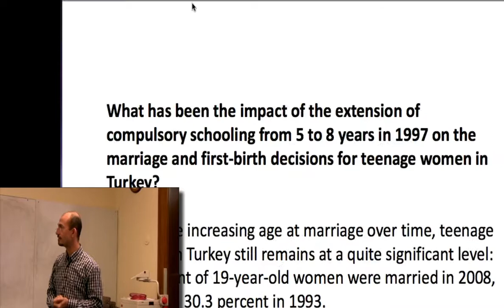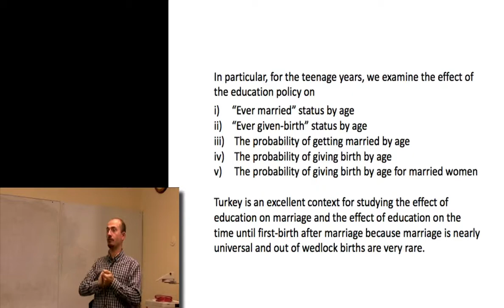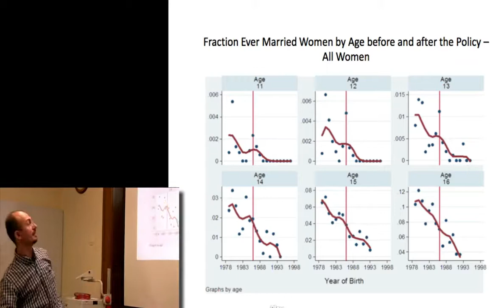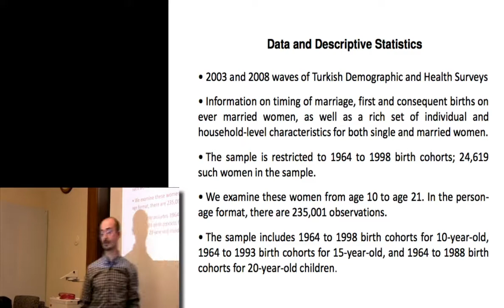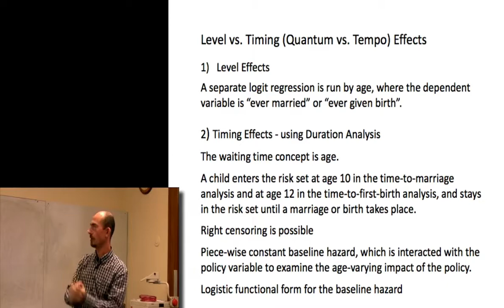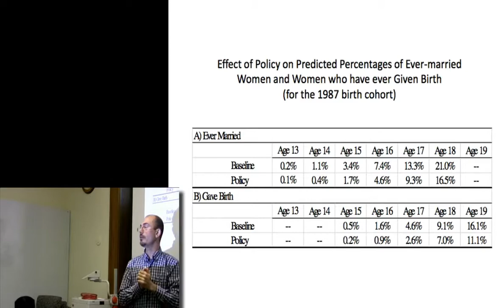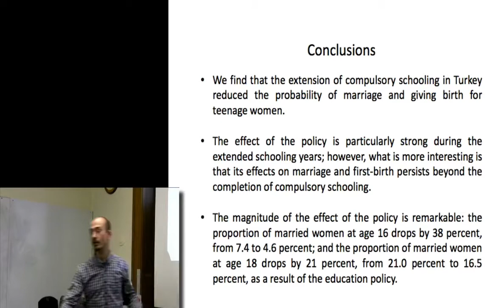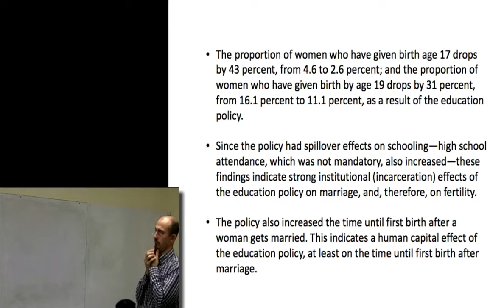The Effect of Compulsory Schooling Laws on Teenage Marriage and Births in Turkey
The Brown Bag series is an opportunity for the campus demography community to present either works in progress or completed works in an informal setting. The lectures are hosted during the school year every Wednesday at noon in the Demography Conference Room.